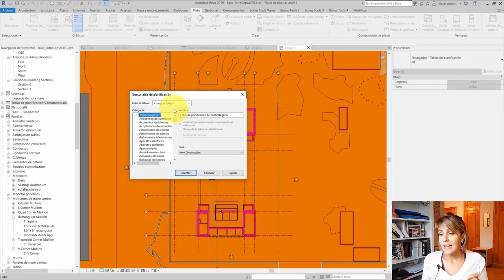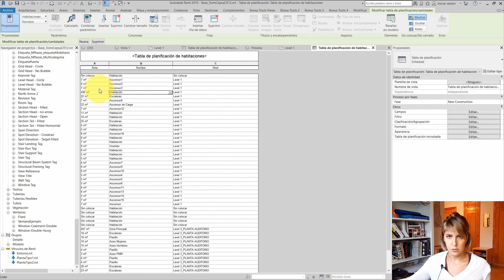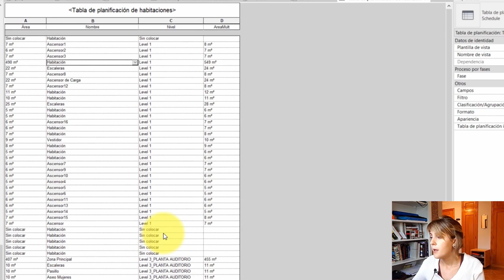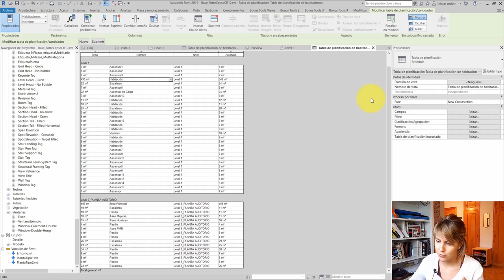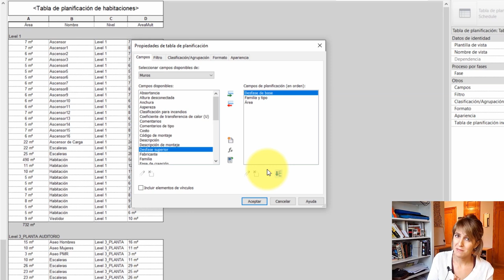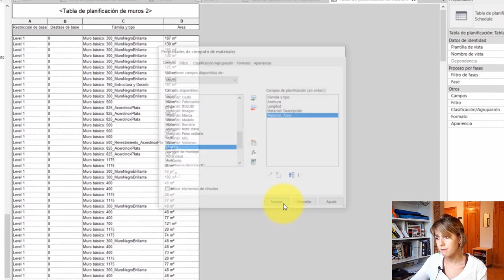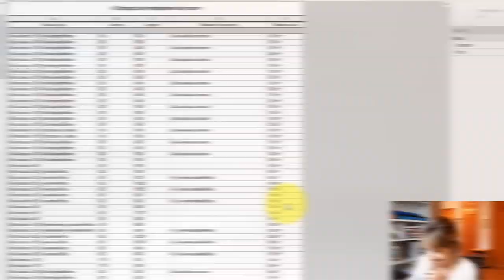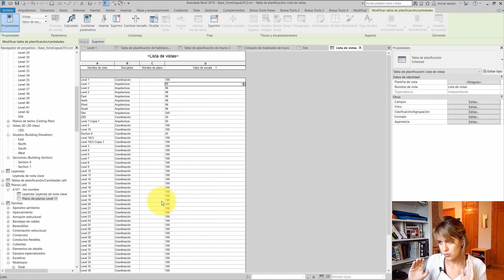💚 Cómo crear TABLAS DE PLANIFICACIÓN con Revit | CR 14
¿Cómo crear, modificar, filtrar y agrupar elementos en una tabla de planificación?